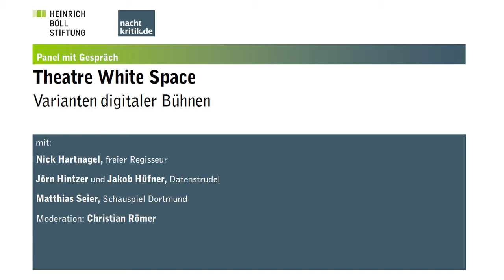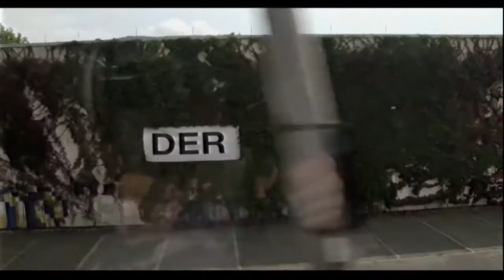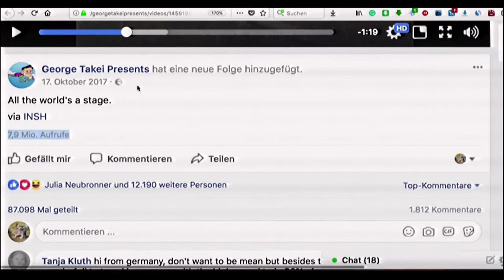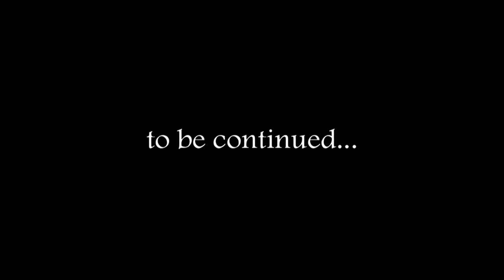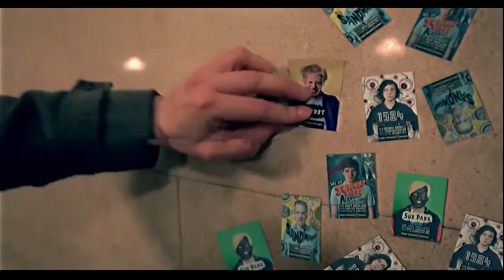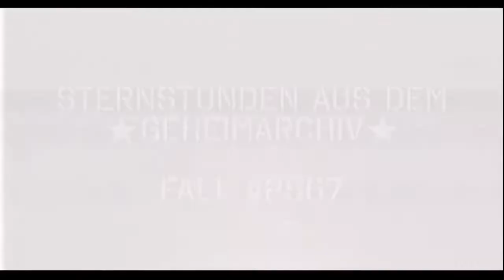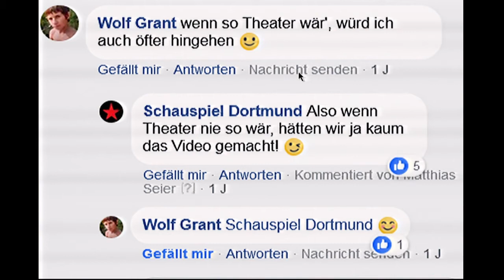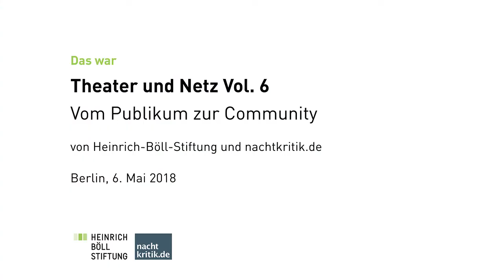TN18 Theater & Netz: Theatre White Space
Theatre White Space: Varianten digitaler Bühnen

Diskussion mit:
- Nick Hartnagel (freier Regisseur)
- Jörn Hintzer (Datenstrudel)
- Jakob Hüfner (Datenstrudel)
- Matthias Seier (Dramaturgie, Schauspiel Dortmund).

Was haben eine weinende Schauspielerin, ein Dramaturg auf Reisen und ein tanzender Baum gemeinsam? Alle sind Hauptdarsteller erfolgreicher Versuche, mit Form und Inhalt des Theaters im worlwideweb Aufmerksamkeit zu schaffen.

Wir fragen: Wie gießt man Theater in das Gefäß Social Media? Wie entsteht dabei Nähe, Identifikation und Bindungskraft? Und wie bleibt man dabei trotzdem als Theater erkennbar? Jenseits von Marketing. Auf einer neuen Frequenz.

Nick Hartnagel (Reisetagebuch eines Dramaturgen), Matthias Seier (Weinen lernen für jeden Tag) und Datenstrudel (Bewegtes Land) präsentieren ihre Projekte, erläutern Hintergründe und diskutieren über Perspektiven, weiße Räume im Netz in digitale Bühnen zu verwandeln.

Moderation: Christian Römer